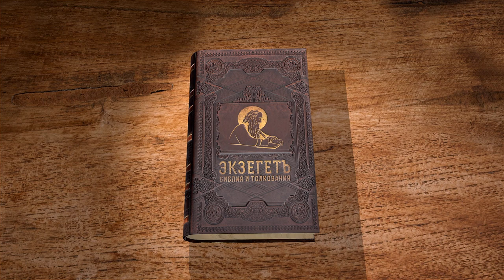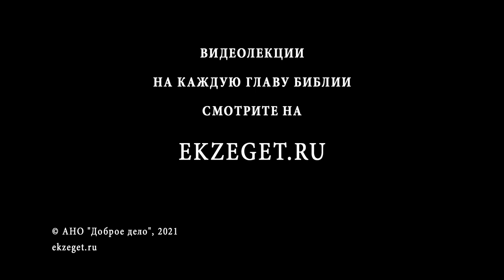1-е Послание к Коринфянам. Глава 3. Андрей Иванович Солодков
Премудрость и откровение Духом Божиим.
Дар Божий.
Апостолы - соработники у Бога.